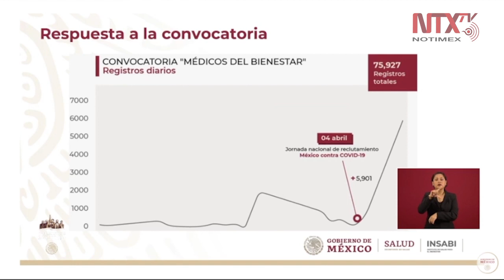75, 927 registros totales durante la Jornada Nacional de Reclutamiento del sector Salud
«Durante la Jornada Nacional de Reclutamiento del sector Salud México contra el COVID19 se consignaron 75, 927 registros totales», dijo el subsecretario de Salud, Hugo López-Gatell.